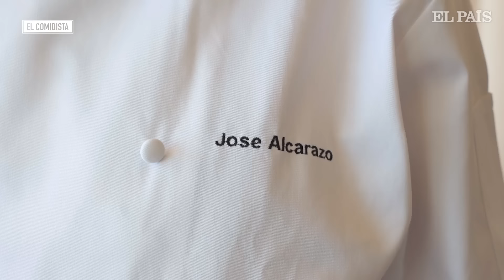‘Bajoques farcides’, los pimientos rellenos de arroz que hablan valenciano | EL COMIDISTA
La paella es el plato más conocido de la gastronomía valenciana, pero no dejemos que haga sombra a otras buenísimas creaciones del territorio. Gracias a su suelo y sus condiciones climatológicas, la Comunidad Valenciana destaca por la abundancia de hortalizas. De esta gran disponibilidad vegetal han nacido recetas tradicionales como el esgarraet, la olleta o las bajoques farcides, unos pimientos rellenos típicos de las comarcas centrales que juntan la verdura con otro gran tesoro de la gastronomía local: el arroz.

En otras zonas de la Comunidad Valenciana, se llaman bajoques a las judías verdes (”pimiento” se dice pebrera, pimentó o pebrot), pero en el área de Alcoy, las bajoques son pimientos. Para conocer mejor esta especialidad hemos viajado al restaurante del Parador de El Saler, situado entre el Parque Natural de la Albufera y el mar Mediterráneo, a apenas media hora de la ciudad de Valencia. Su cocina, liderada por el chef José Alcarazo, está inspirada en el recetario regional y reivindica platos tradicionales en los que se utilizan productos naturales del mar y de la huerta. Las bajoques farcides del Parador son fieles al estilo alcoyano, con carne de cerdo y tomate: si quieres aprender a prepararlas, mira el vídeo de arriba.